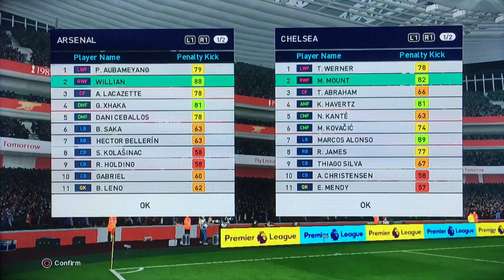Seperti ini Adu Penalti PES 2021 Gembox Patch PS3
Halo guys Seperti ini Adu Penalti PES 2021 Gembox Patch PS3

Terimakasih guys